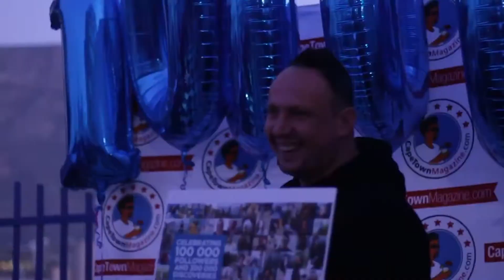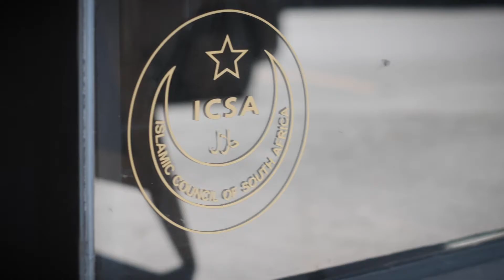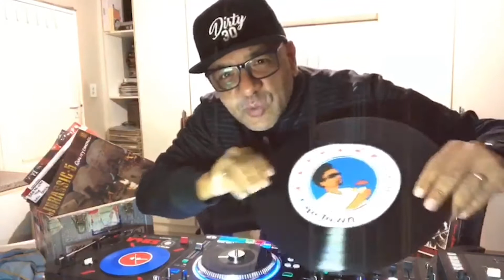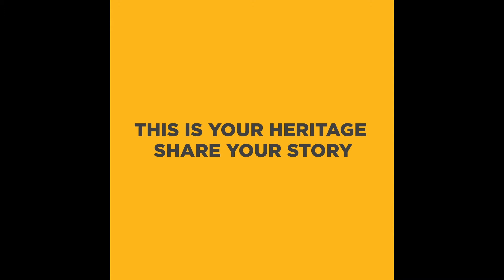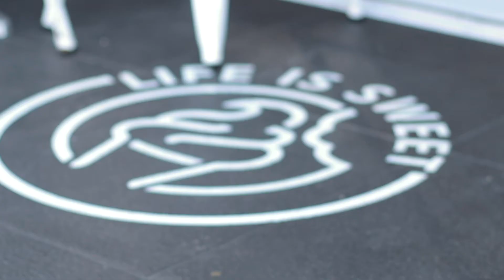Moments of Joy for Cape Town. A show case of impactful special CapeTownMagazine.com initiatives.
We live to enable moments of joy.

To enable happier people. a better place. championing unique small businesses. to unlock magic around the corner. and create a magnet that the world can not wait to be a part of.

We offer partners and clients an audience in the mood to discover. A safe escape with only positive and constructive content. A trusted best friend, enabling exciting times. With a second to none reach across all online platforms. Where our readers and communities can take action. Click, follow, share and buy.

"79% of our readers is happier because of CapeTownMagazine.com"
"30% of our turnover over the last months has come through CapeTownMagazine.com"
"we increased our Wednesday turnover by 50% working with CapeTownMagazine.com"
"They know what they're doing"

Reach out with a goal to grow together.
Ask us for 50 more testimonials.
We do things that work.

CAMPAIGNS FEATURED

00:00 - Instagram Weekend Takeover Rooftop Party
01:00 - Ben Harper x Soweto Gospel Choir concert collaboration
01:39 - VW Barons Cape Town 'Discover your City'
02:27 - Dino Moran Live performance on our Facebook
02:39 - DJ Ready D Live performance on our Facebook
03:05 - 'This is your Heritage' Day campaign
03:25 - Max Hurrel x CapeTownMagazine.com collaboration
03:47 - 'People Make a City' shown at 100+ Galileo Open Air Cinema shows
04:13 - Barons Cape Town VW 'Discover your City' campaign
04:37 - First Wim Hof Method instructor experience in Africa